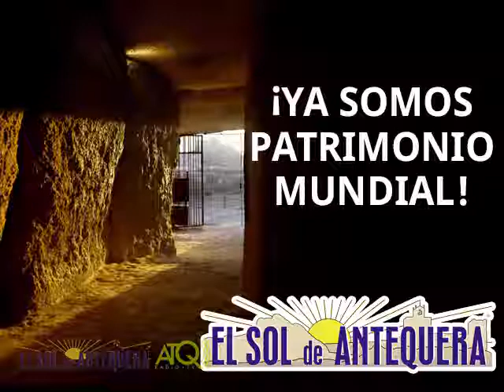Manolo Medina Pregonero Real Feria 2016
ATQ Radio – TV graba para El Sol de Antequera, la entrevista del humorista Javier Vallespín al pregonero de la Real Feria de Agosto 2016 de Antequera, Manolo Medina.
Las imágenes fueron grabadas el viernes 5 de agosto de 2016.